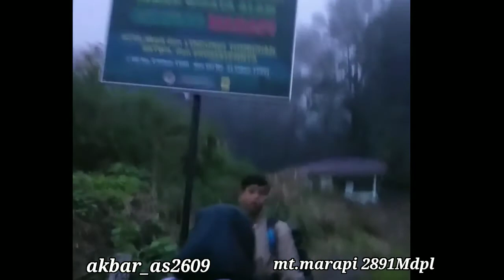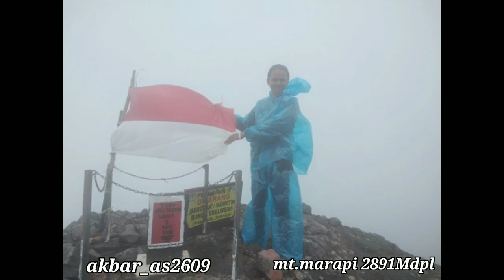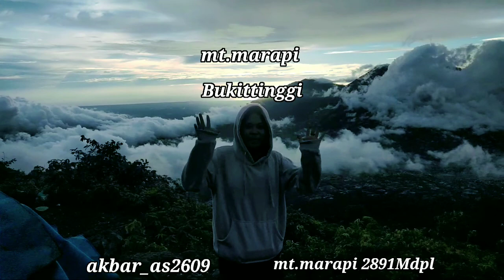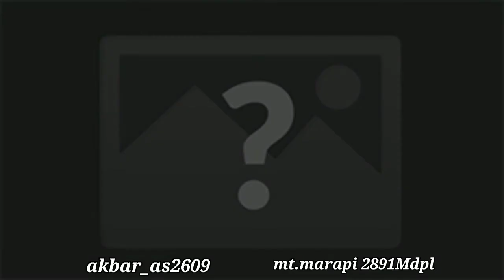Pendakian gunung marapi 2891 MDPL // TERJEBAK BADAI DI PUNCAK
perjalanan 23 Desember 2020